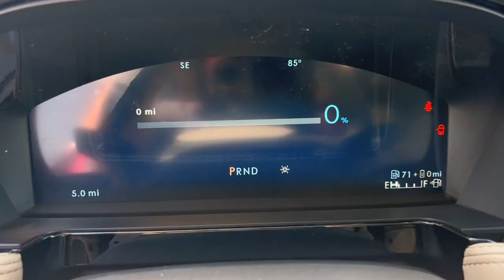2024 Lincoln Corsair Lancaster, Delaware, Columbus, Powell, Dublin, OH C24412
Red Carpet Metallic Tinted Clearcoat New 2024 Lincoln Corsair Grand Touring available in Lancaster, Ohio at Bob Boyd Lincoln of Columbus. Servicing the Delaware, Columbus, Powell, Dublin, OH area.

2445 Billingsley Rd.

WHEELS: 20 BRIGHT MACHINED ALUMINUM  -inc: black premium paint  Tires: 245/45R20 99V-Rated All-Season BSW,ALL-WEATHER FLOOR LINERS W/FR&RR CARPET FLOOR MATS,RED CARPET METALLIC TINTED CLEARCOAT,TRANSMISSION: ECVT AUTOMATIC  -inc: HF45  SelectShift capability (STD),EQUIPMENT GROUP 301A  -inc: Hands-Free Liftgate  2 Additional USB Ports in Rear of Center Console  illuminated types C and C  Lincoln Co-Pilot360 2.1 Vision  Front/Side/Rear Parking Sensors  Reverse Brake Assist  360-Degree Camera  sideview mirror security approach lamps  Rain Sensing Wipers  Power Tilt/Telescoping Steering Column w/Memory  Phone As A Key (PAAK)  Frameless Auto Dimming Rearview Mirror  Heated/Ventilated Driver & Front Passenger Seats  60/40 EasyFold Rear Seat w/Power Seatback Release  Windshield Wiper De-Icer  Universal Garage Door Opener  Heated Sideview Mirrors  auto dimming  auto fold  black cap  memory  Lincoln logo welcome mat and turn signal indicators  Heated Steering Wheel  Wireless Charging Pad,ENGINE: 2.5L I-VCT ATKINSON I-4 HYBRID W/ERAD  (STD),All Wheel Drive,Active Suspension,Power Steering,ABS,4-Wheel Disc Brakes,Brake Assist,Brake Actuated Limited Slip Differential,Lithium Ion Traction Battery,Aluminum Wheels,Tires - Front Performance,Tires - Rear Performance,Temporary Spare Tire,Sun/Moonroof,Generic Sun/Moonroof,Panoramic Roof,Heated Mirrors,Power Mirror(s),Power Folding Mirrors,Rear Defrost,Privacy Glass,Intermittent Wipers,Variable Speed Intermittent Wipers,Rear Spoiler,Remote Trunk Release,Power Liftgate,Power Door Locks,Automatic Highbeams,Daytime Running Lights,Automatic Headlights,LED Headlights,AM/FM Stereo,Navigation System,Satellite Radio,Requires Subscription,Satellite Radio,MP3 Player,Steering Wheel Audio Controls,Auxiliary Audio Input,Requires Subscription,AM/FM Stereo,Satellite Radio,Requires Subscription,Bluetooth Connection,Pass-Through Rear Seat,Rear Bench Seat,Adjustable Steering Wheel,Trip Computer,Power Windows,WiFi Hotspot,Leather Steering Wheel,Keyless Entry,Power Door Locks,Keyless Start,Keyless Entry,Power Door Locks,Cruise Control,Adaptive Cruise Control,Climate Control,Multi-Zone A/C,A/C,Woodgrain Interior Trim,Power Driver Seat,Power Passenger Seat,Leather Seats,Bucket Seats,Heated Front Seat(s),Driver Adjustable Lumbar,Passenger Adjustable Lumbar,Seat Memory,Auto-Dimming Rearview Mirror,Driver Vanity Mirror,Passenger Vanity Mirror,Driver Illuminated Vanity Mirror,Passenger Illuminated Visor Mirror,Floor Mats,Mirror Memory,Remote Engine Start,Remote Engine Start,Keyless Start,MP3 Player,Telematics,Auxiliary Audio Input,Smart Device Integration,Requires Subscription,Power Windows,Power Door Locks,Trip Computer,Security System,Immobilizer,Cruise Control Steering Assist,Traction Control,Stability Control,Traction Control,Front Side Air Bag,Rear Parking Aid,Blind Spot Monitor,Cross-Traffic Alert,Lane Departure Warning,Lane Keeping Assist,Lane Departure Warning,Front Collision Mitigation,Driver Monitoring,Evasion Assist,Rear Collision Mitigation,Tire Pressure Monitor,Driver Air Bag,Passenger Air Bag,Front Head Air Bag,Rear Head Air Bag,Passenger Air Bag Sensor,Knee Air Bag,Child Safety Locks,Back-Up Camera